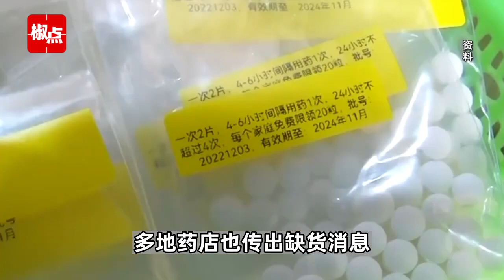个别地区球蛋白“一瓶难求”：出厂价300多元，终端价缘何被炒至上千元